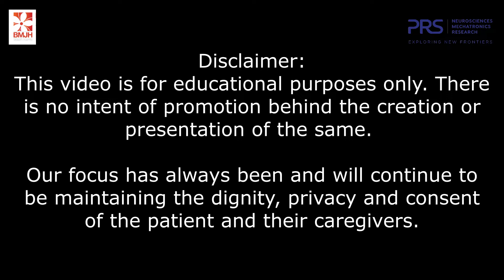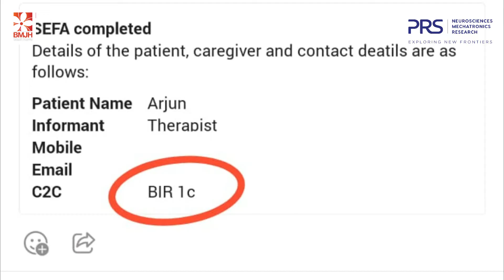Moments of carelessness ended up in a lifetime of regret! | Journey of Hope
Mr.Arjun, a young chap from Kolar, Karnataka met with a road traffic accident that impacted his whole life drastically. Watch his full story now.